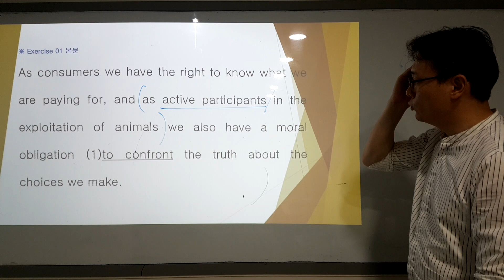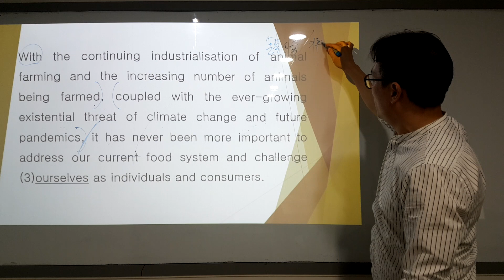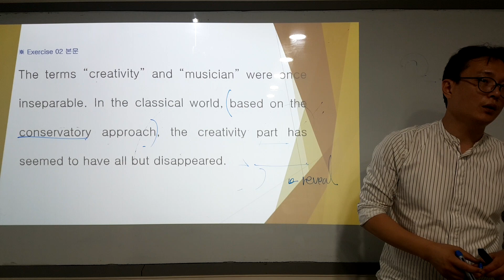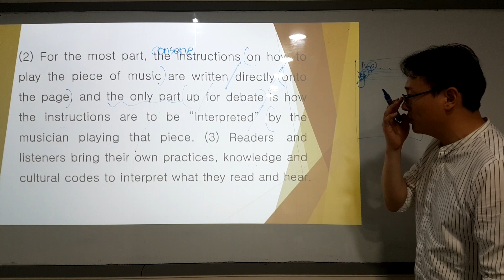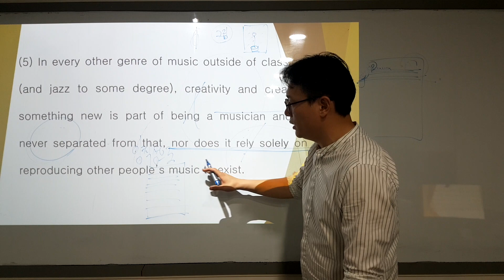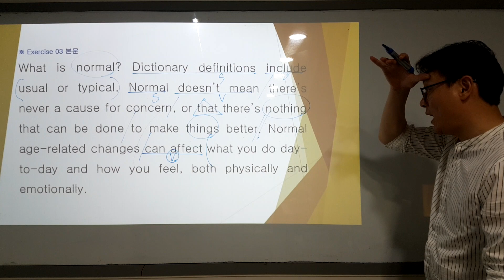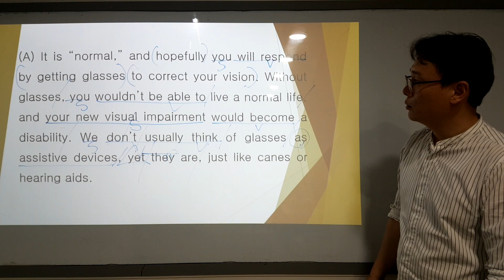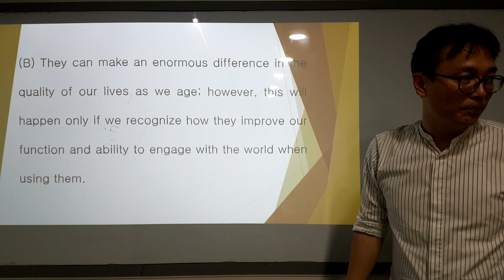2025 수능특강 영어독해연습 6강 1-3번